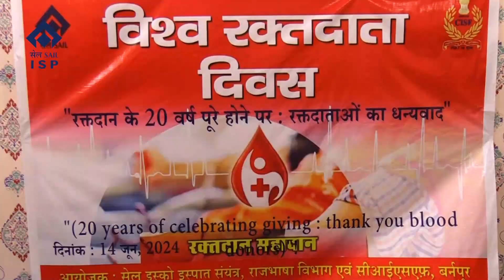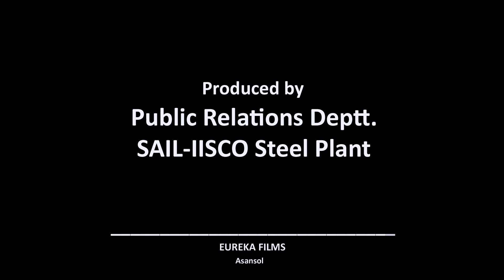1108 [World Blood Donor Day] 14 06 2024